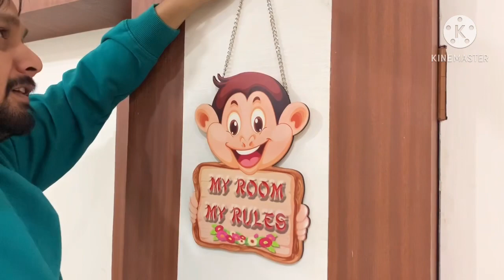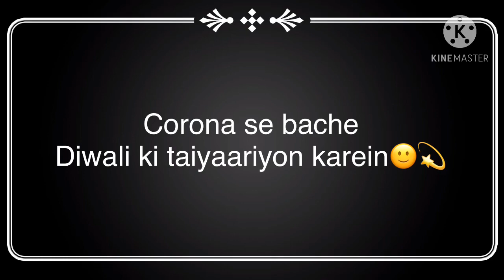Couple Vlog |Exercises for beginners |Messy bun in 2 minutes